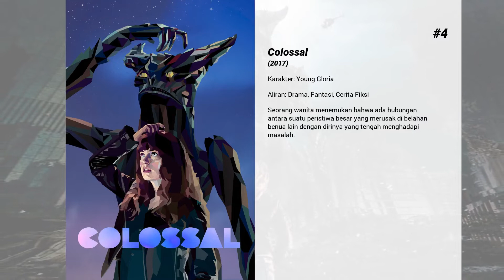Film-film terbaik dari Hannah Cheramy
Selamat datang di ... Film-film terbaik dari Hannah Cheramy! Di saluran kami, Anda akan menemukan ratusan TOPS dan peringkat film terbaik dari semua genre, aktor, dan kebangsaan.

Film-film terbaik dari Hannah Cheramy hadir...

6. My Sweet Audrina

5. Summer Love

4. Colossal
Seorang wanita menemukan bahwa ada hubungan antara suatu peristiwa besar yang merusak di belahan benua lain dengan dirinya yang tengah menghadapi masalah.

3. The Hollow Child

2. October Kiss

1. Under Wraps